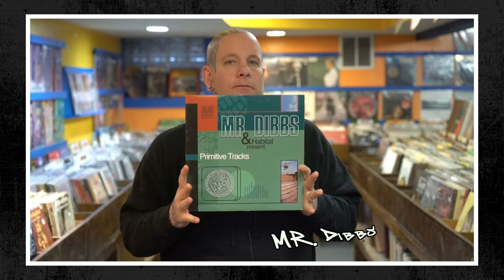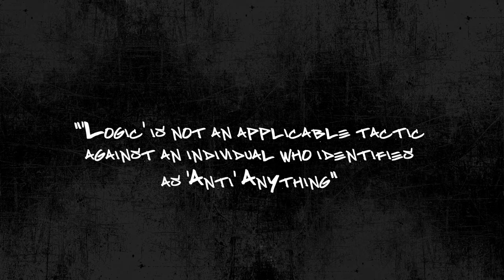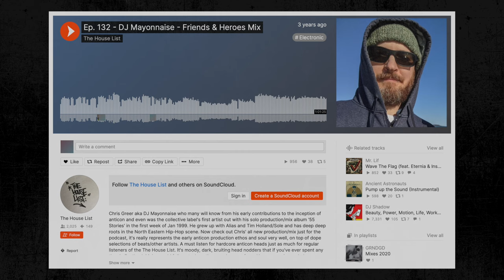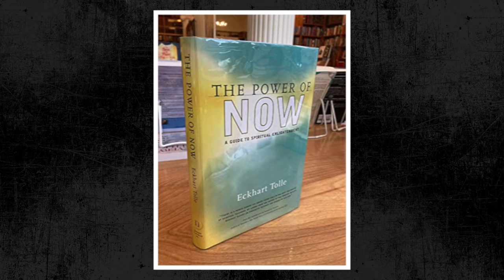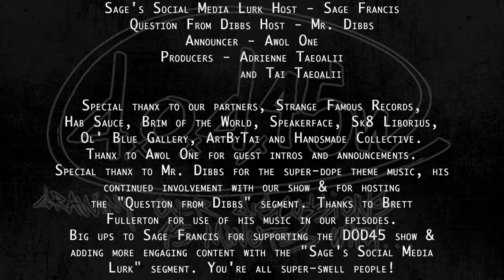Tom Howard interview on The DOD45 Show With ArtByTai - Series 6 Episode 75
Already we find ourselves at episode 75 of The DOD45 Show! I’m shocked we’ve gone this far. And I’m thankful, good to be thankful on our Thanksgiving episode!!! I’m thankful for our guest this week, former UPW & WWE wrestler, head instructor at Ultimate University, K-1, Zero One & Pride Fighter, actor & significant other to WWE Raw star & NXT Tag Team Champion, Zoey Stark. All these accolades & he happens to be my cousin, Tom Howard!

We have such a great conversation with Tom. He’s got some of the greatest stories and he doesn’t shy away from sharing’em with us on this Thanksgiving episode where I draw him a detailed hand turkey. Since this episode drops on the eve of Thanksgiving, y’all should gather ‘round the TV with pens & paper, draw along and listen to our discussion while Tom’s recalls his experiences with John Cena, Jack Black on the set of Nacho Libre, his MMA match with the Korean Colossus, getting in the ring with the legendary Eric Butterbean, fighting former WWE wrestler & Australian actor Nathan Jones on the set of Ong Bak franchise film the Muay Thai Giant.

Smiles & stories a plenty, plus heaps of Tom mentions including Tom Jardy, Tom Hanks, Tom Green, Tom Selleck, Tommy Lee Jones, Tom Cruise, Tom Brady & Tom Terrific Seaver

It’s our Thanksgiving episode & in the following intro discussion between myself & adrienne I give thanks to people who’ve helped keep The DOD45 show going, I’m thankful to you the audience & I’ll take this opportunity to check out Vast Aire of Cannibal Ox’s latest releases produced by Liquid Nails on Thanksgiving day. Why? You ask….because I did the artwork that you’ve been seeing posted on Social Media, that’s why.

So speed up the process of shoving the stuffing up the turkey, put the pumpkin pie in the fridge, shave the heels of your feet, loosen up that belt & get set for this Wednesday, Wednesday, Wednesday episode 75 of The DOD45 Show with Tom Howard. Peace